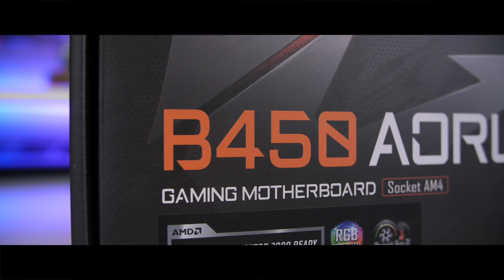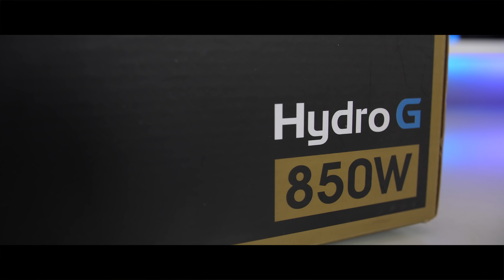Get Ready For Our Biggest Giveaway Yet!!!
Its time for the biggest giveaway we have ever done here on the channel. In partner with RebelTech, NZXT and Aorus we are giving away an entire gaming PC valued at R25 000. In a few weeks we are going to live stream building the PC where you can start to enter and stand a chance to win this full gaming system.

All the parts
Ryzen 2700X
B450 Aorus PRO
16GB Aorus RGB Memory
Aorus RX580 8GB
FSP Hydro G 850W
NZXT Kraken X52
NZXT H500i
Seagate 250GB SSD

Follow For Any Updates
RebelTech

Background Music